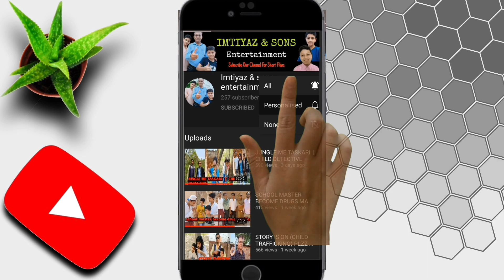chor bana insaan.ghalti ka sudhaar